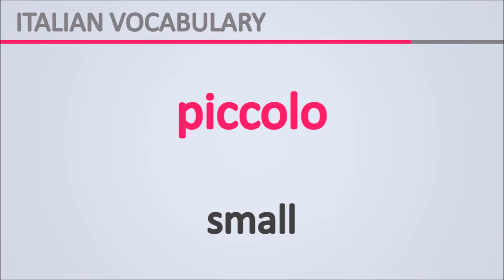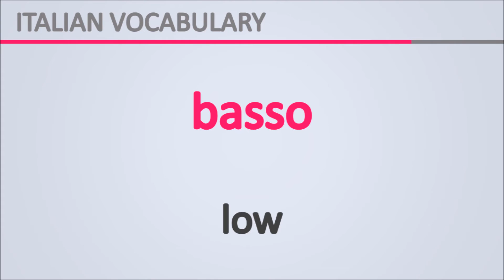Italian | Adjectives 1 - Learn basic Italian vocabulary fast and easily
Learn Italian - adjectives
This video is designed to help beginners learn basic Italian vocabulary fast and easily.

Italienisch lernen - Adjektive
In diesem video kann man Italienisch Vokabeln für Anfänger effektiv und schnell lernen.

Aprender italiano - adjetivos
Esta es un vídeo para principiantes que te ayudará a aprender vocabulario básico en italiano rápido y fácil.

Apprendre l'italien - adjectifs
Cette vidéo d'italien pour débutants vous permet d'apprendre vocabulaire de base rapidement et efficacement.

Imparare italiano - aggettivi

イタリア語講座 - 形容詞
このビデオ講座はイタリア語の初学者が基本単語を習得できるように作られています。

Jezyk włoski - przymiotniki
Aprender italiano - adjetivos

Итальянский язык - прилагательные
В этом видео вы легко и быстро узнаете слова для начинающих.

学习意大利语 - 形容词
此视频是专门为意大利语基础学习者设计的精品教程。

學習義大利語 - 形容詞
Italština - přídavná jména
Lær italiensk - tillægsord
Μάθετε ιταλικά - επίθετα
Italiaanse les - adjectieven
Italiensk leksjon - adjektiver
Italienska lektion - adjektiv
İtalyanca ders - sıfatlar
Olasz lecke - melléknevek
Italia oppitunti - adjektiivit
이탈리아어배우기 - 형용사들
Belajar Bahasa Itali - Kata-kata sifat